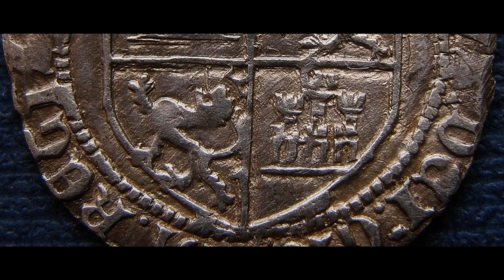BRAND NEW DOCUMENTARY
We are changing the way we film! every month we will bring a you a full 45 minute episode from other detectorist, historians, collectors, Museums, you name it!

We will be going behind the scenes of history to see what makes this hobby so great! There is nothing like what is about to happen on YouTube right now!

My name is Jamie Evans I am a photographer and videographer. but also have a massive passion for metal detecting, and the creature of BIG FINDS SMALL FINDS METAL DETECTING UK with my best friend Tom Evans

We will still have our normal YouTube videos up each week but we are adding a tv series feel to the channel also!